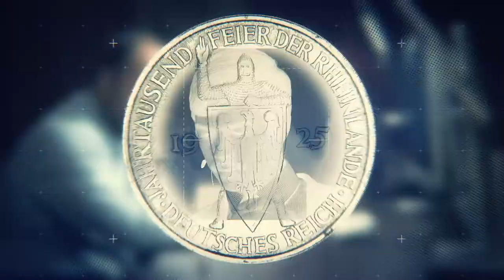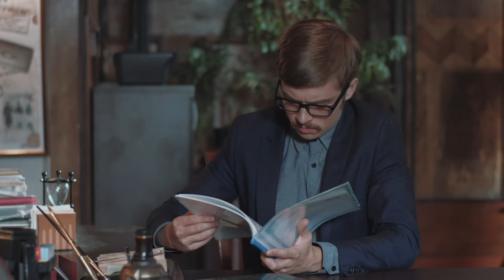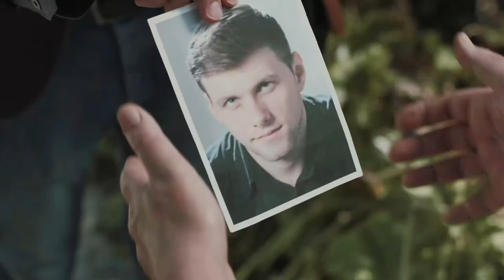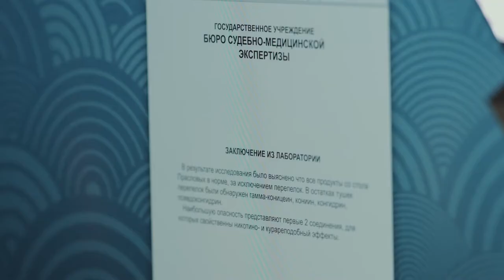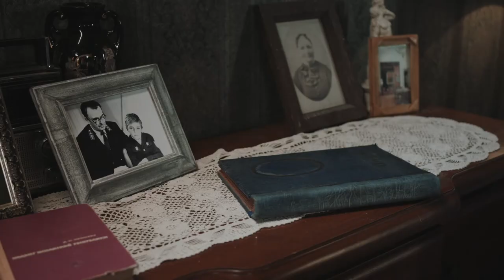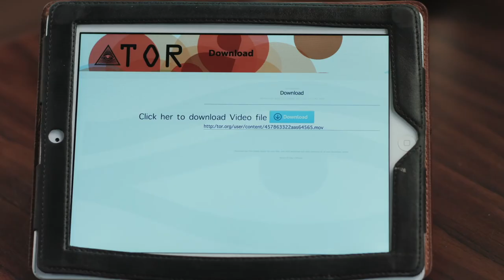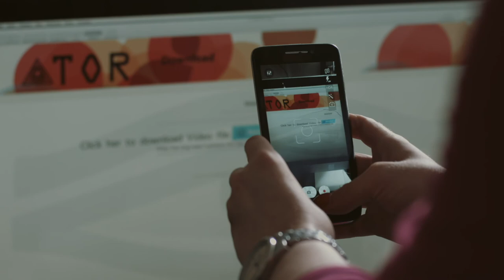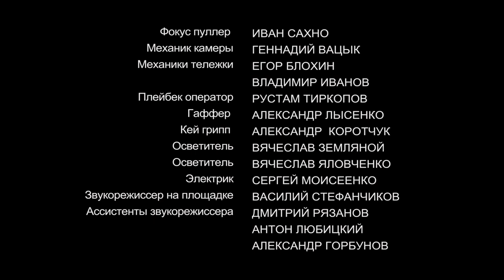NIKONOV & CO. Episode 16. Detective. Ukrainian Movies. [ ENG Subtitle ].